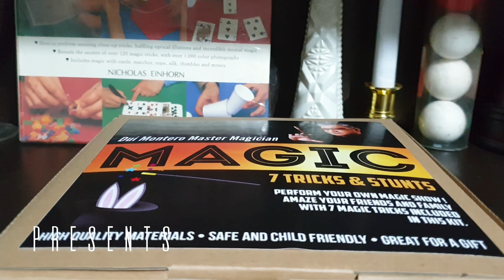Mau belajar sulap ??? Kalian harus punya ini...Dui Montero's Magic Set.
Dui Montero's Magic Set, berisikan 7 trik sulap keren.
1. Miracle Dice
2. Ball & Cup
3. Fast Calculate
4. Balls to Square
5. Mind Reading Number
6. Magic Menu
7. Prediction Shoe

Sulap melatih kreatifitas anak, meningkatkan daya berpikir, melatih cara berbicara di depan orang banyak, dan juga melatih kelenturan jari.

Ayuk buruan order...sebelum kehabisan di Paket Magic Set Pertama ini.
Buat hadiah putra tercinta, keponakan...atau anaknya teman2 kalian.